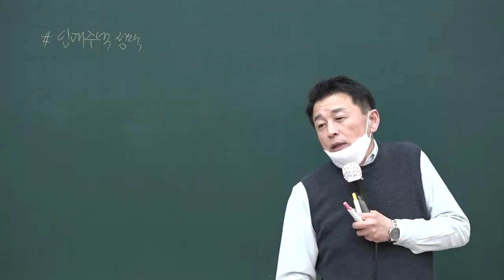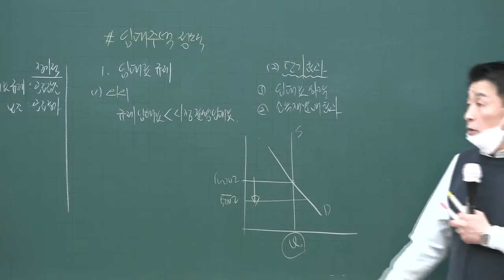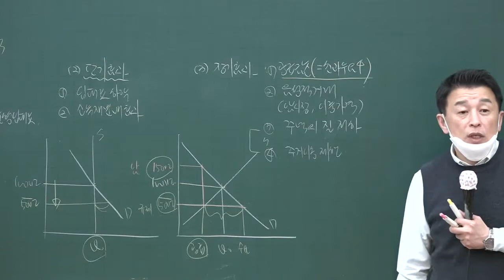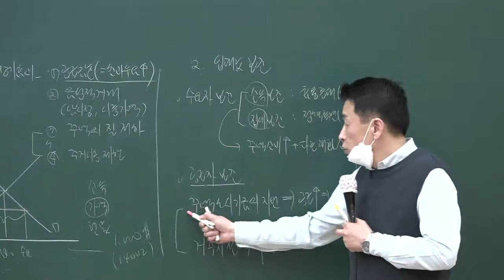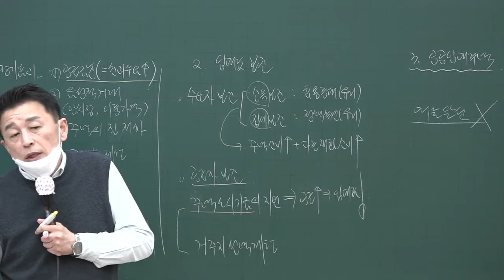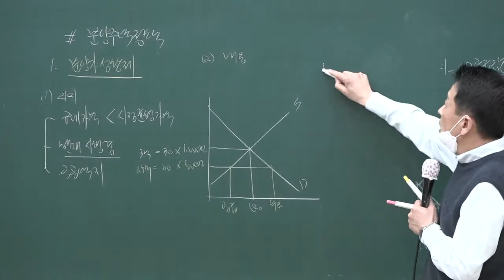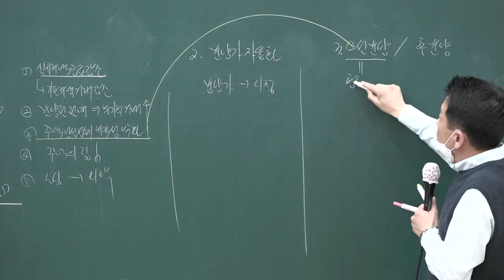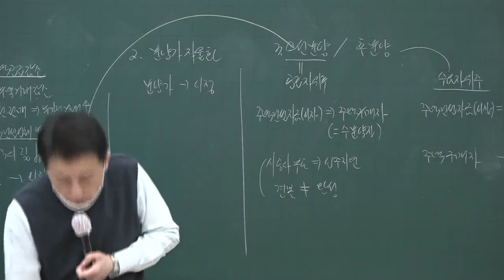[공인중개사시험 무료인강 올프리] 2020 고급이론 공인중개사 부동산학개론 20